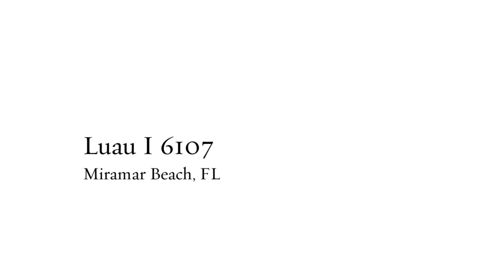Luau I 6107, Miramar Beach, FL